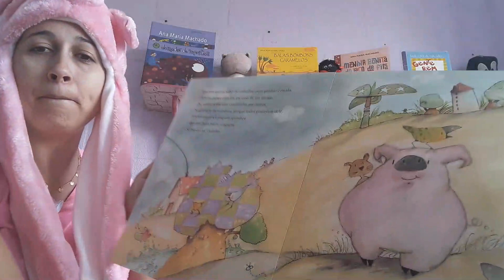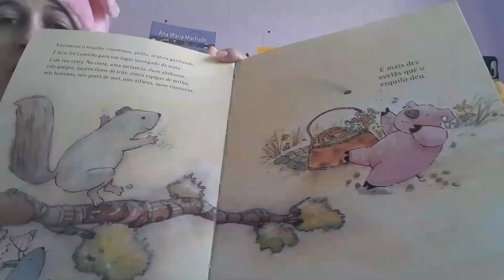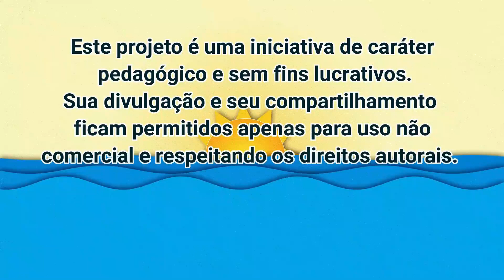Histórias que Navegam 8 - Camilão, o comilão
Camilão era um leitão muito preguiçoso e guloso, um verdadeiro comilão. Enquanto seus amigos trabalhavam, ele preferia comer cada dia na casa de um amigo diferente, mas ninguém se importava porque ele era um sujeito legal... Camilão fez foi uma grande surpresa para os amigos e deu uma verdadeira festa da comilança!

História: Camilão, o comilão!
Autora: Ana Maria Machado
Ilustrador: Cláudio Martins
Editora: Salamandra
Ledora: Paula Pires da Silva

IMPORTANTE: Este projeto é uma iniciativa de caráter pedagógico e sem fins lucrativos. Sua divulgação e seu compartilhamento ficam permitidos apenas para uso não comercial e respeitando os direitos autorais.